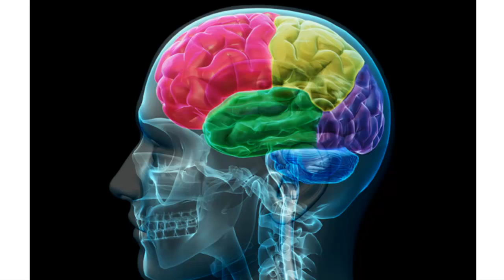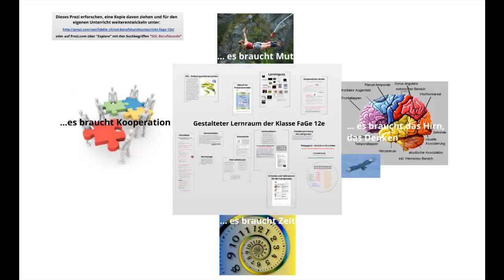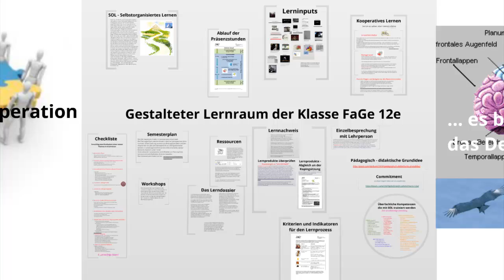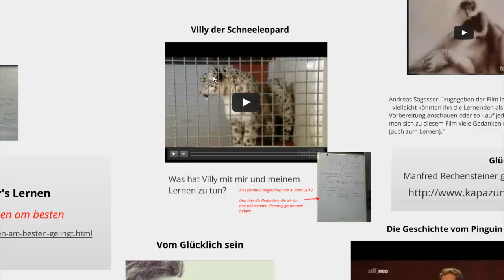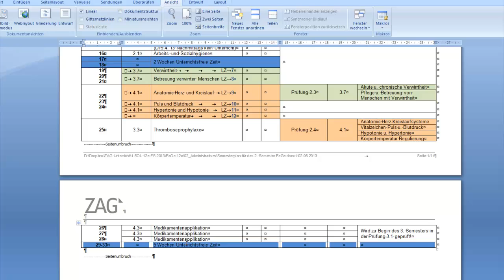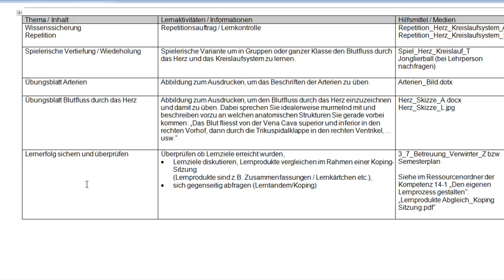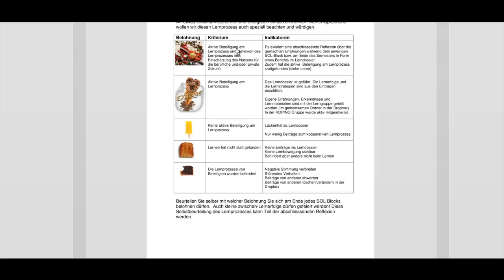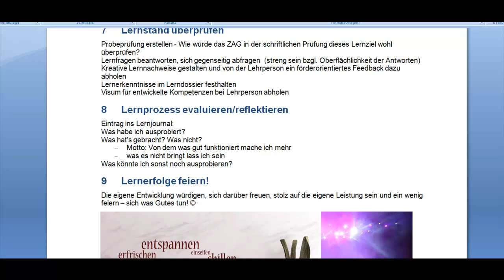Selbstorganisiertes Lernen im Berufskundeunterricht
Dieses Video stellt die Elemente eines gestalteten Lernraums vor, in dem selbstorganisiert gelernt werden kann.